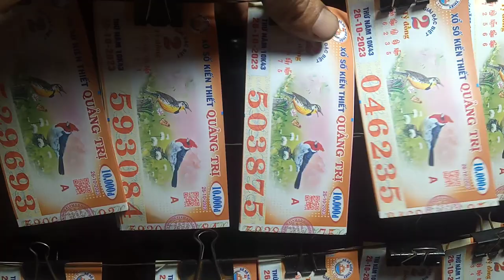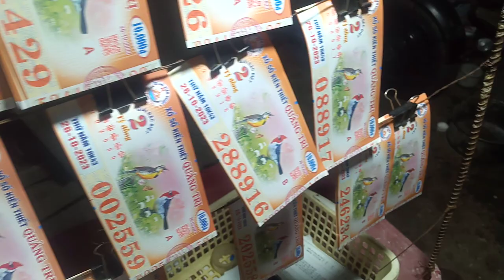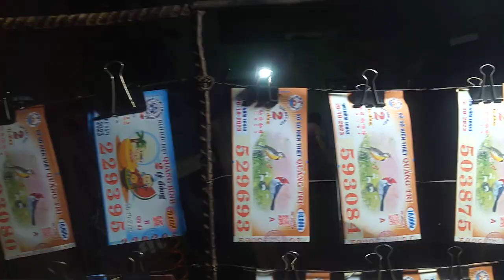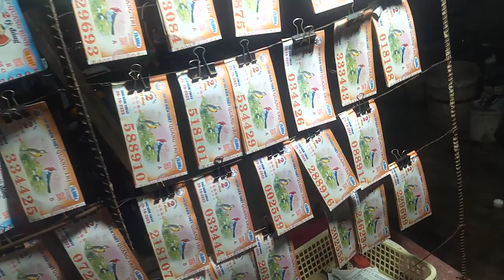Bán vé số 26-10 Tinh Quảng Trị.